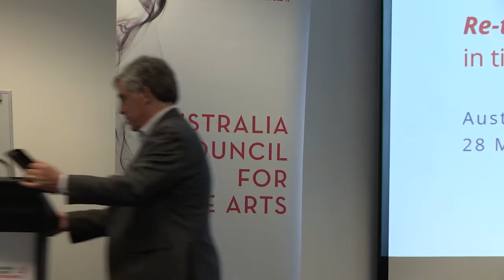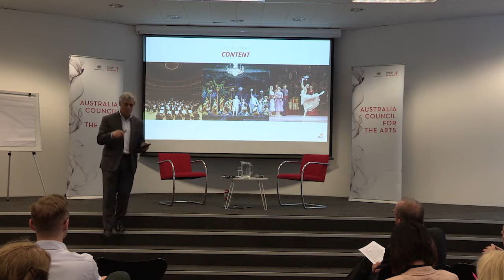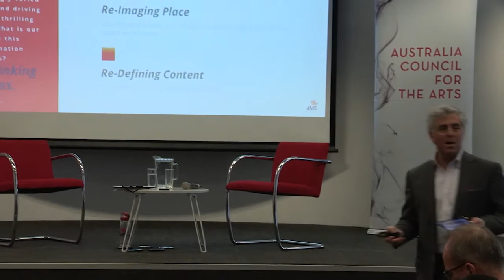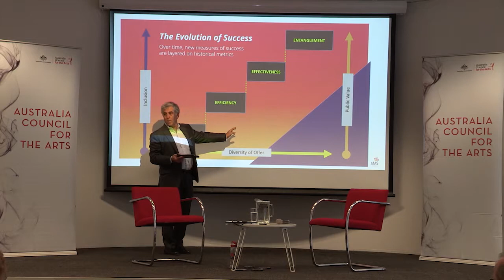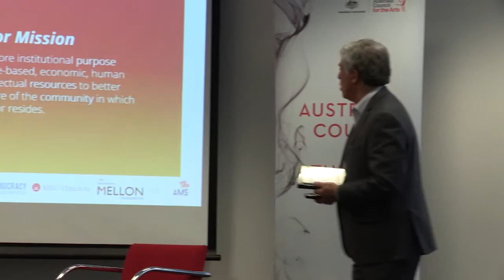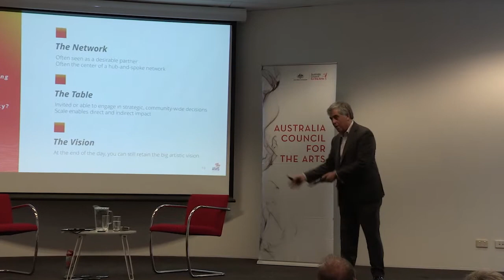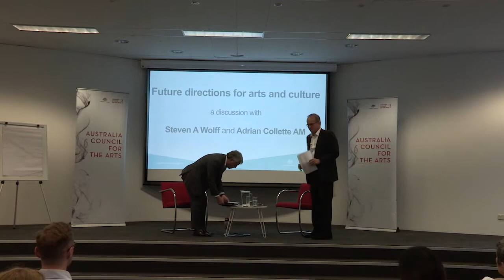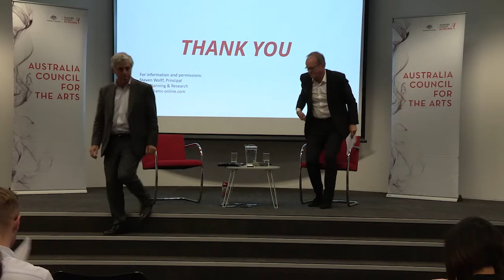Steven Wolff: Future directions for arts and culture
A discussion with Adrian Collette and Steven A. Wolff explored a variety of issues such as innovative business models, governance and management, and a re-thinking of success for 21st century arts and culture.

The event was introduced by Strategic Development and Advocacy Executive Director, Dr Wendy Were. This was followed with a short presentation by Steven Wolff, and an in-conversation session led by Australia Council CEO, Adrian Collette AM.